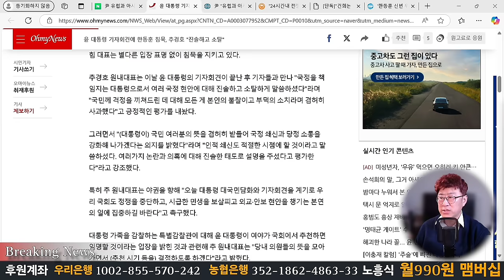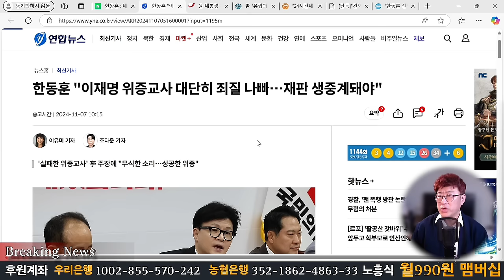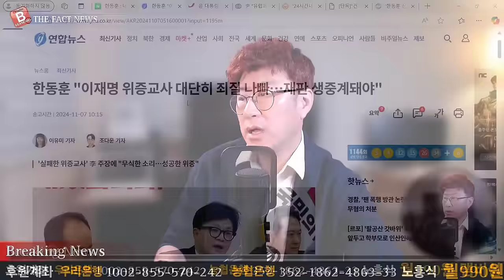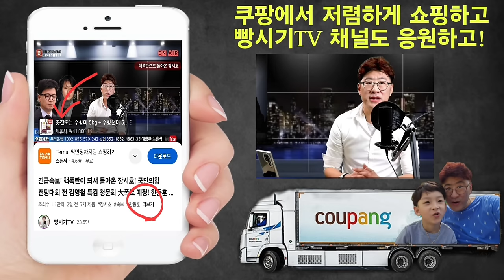한동훈 숨어서 이재명 구속 막으려다 딱 걸렸다! 尹대통령 중대 발표 후 또 잠적하자 친한계 겁먹고 우왕좌왕